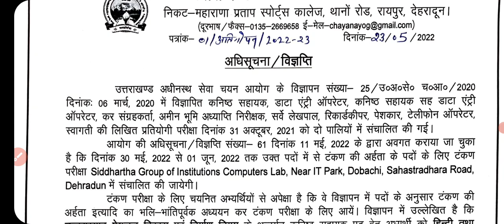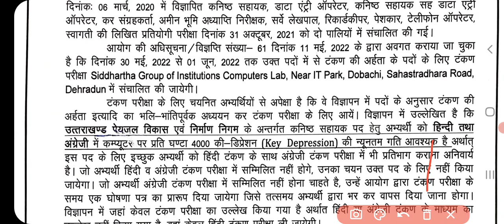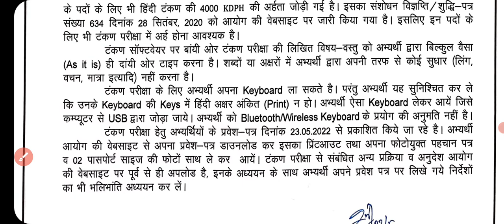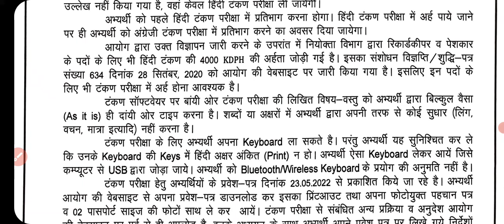Uksssc Latest Notification | Uksssc latest update | jardhari classes